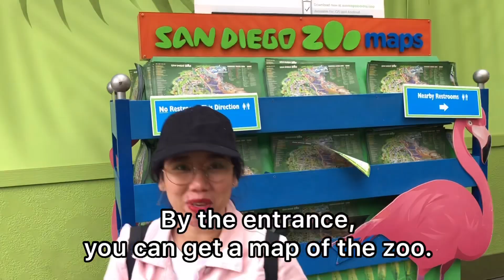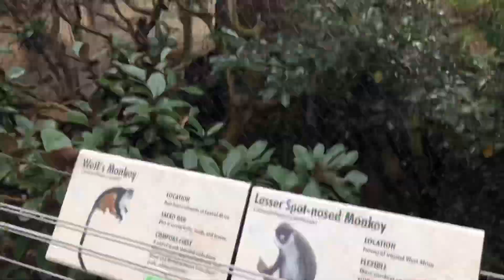First Official Trip Together in California: San Diego Zoo